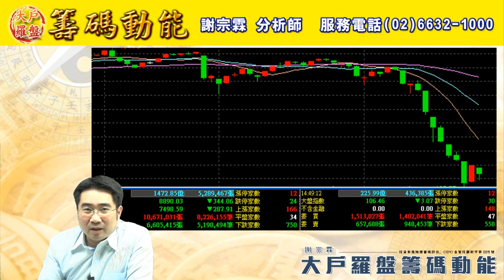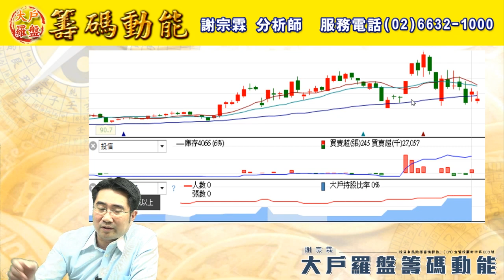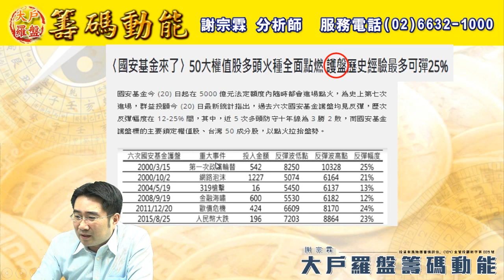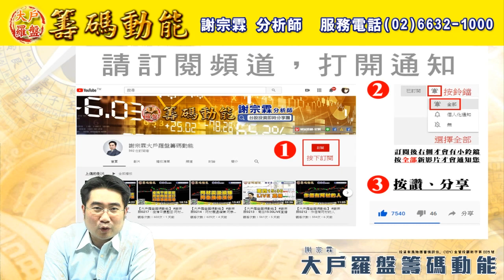【大戶羅盤籌碼動能】 謝宗霖0323，沒有交易沒有傷害 搶短無妨淺嚐即可